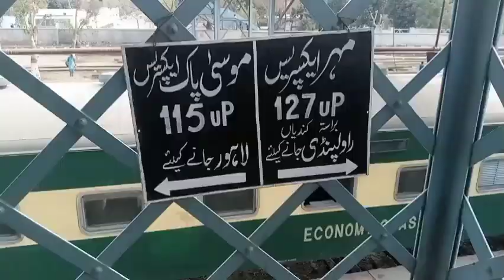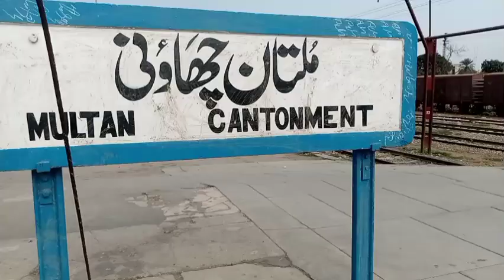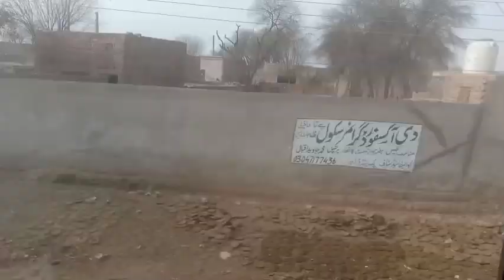دوستوں آج آپ کو اس ویڈیو میں دیکھائے گئے ملتان سے خانیوال جنکشن تک کا سفر اور 1اپ کی روانگی kwl سے